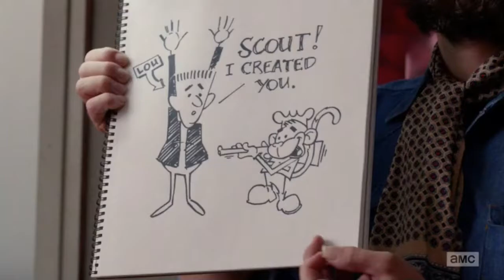Mad Men Tribute S7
Here's my salute to the 7th Season of Mad Men (pt.1) using cool music from one of the episodes.